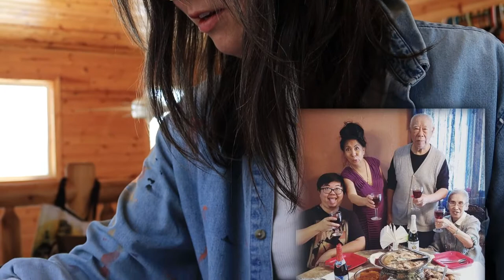LRAC Artist Cohort: Nancy XiáoRong Valentine, "In Her Own Words"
'21-'22 Artist Cohort Nancy XiáoRong Valentine is a Water Medium Artist from Fergus Falls, Minnesota. Drawing from her Chinese heritage and influenced by her Chinese immigrant upbringing, Nancy eventually pursued her artist career due to necessity and found passion in the creative process.

In this video, Nancy tells the story of how she came to be an artist and one of this year's LRAC Artist Cohorts.

Lake Region Arts Council (LRAC) serves artists and arts organizations throughout the nine counties of West Central Minnesota. To learn more about LRAC and the various services, workshops, and other opportunities they provide artists and arts organizations in their region, visit their
And be sure to follow them on their various social media accounts